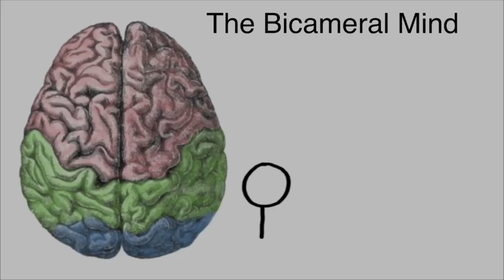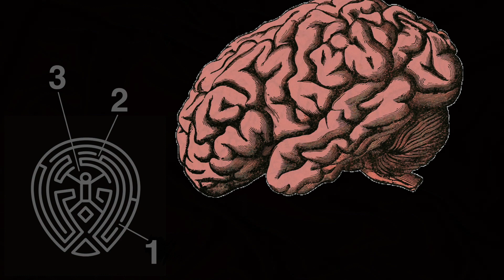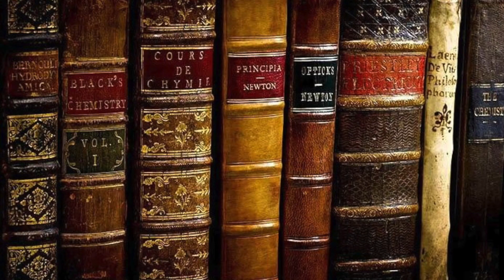THE BICAMERAL MIND | EVOLUTION OF CONSCIOUSNESS | JULIAN JAYNES | WESTWORLD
bicameralism psychology | self transcendance | ego transcendacne | left brain interpreter | different states of consciousness | split brain experiment | the bicameral mind theory explained | past present and future of consciousness | the origin of religion explained | god explained | why we think there is a god | bicameralism summary | the bicameral mind summary | origin of consciousness in the breakdown of the bicameral mind summary | origin of consciousness explained | Summary

hey guys this video will be about the bicameral mind, past present and probable future of consciousness, it will be the first video of a series that taps into thought experiments and iteresting ideas I found on the web and that are connected to eachother.. don't forget to subscribe to not missout on it

Bicameralism is a hypothesis in psychology that argues that the human mind once assumed a state in which cognitive functions were divided between one part of the brain which appears to be "speaking" (right brain), and a second part (the left brain) which listens and obeys—a bicameral mind. The term was coined by Julian Jaynes, who presented the idea in his 1976 book The Origin of Consciousness in the Breakdown of the Bicameral Mind.

According to Jaynes, ancient people in the bicameral state of mind would have experienced the world in a manner that has some similarities to that of a schizophrenic. Rather than making conscious evaluations in novel or unexpected situations, the person would hallucinate a voice or "god" giving admonitory advice or commands and obey without question: one would not be at all conscious of one's own thought processes per se.

When bicamerality as a method of social control was no longer adaptive in complex civilizations, this mental model was replaced by the conscious mode of thought which, Jaynes argued, is grounded in the acquisition of metaphorical language learned by exposure to narrative practice.

Jaynes asserted that, until roughly 3000 years ago, humans did not generally have the self-awareness characteristic of consciousness as most people experience it today. Rather, the bicameral individual was guided by mental commands believed to be issued by external "gods"...

Jaynes theorized that a shift from bicameralism marked the beginning of introspection and consciousness as we know it today. The Bronze age collapse of the 2nd millennium BCE led to mass migrations and created a rash of unexpected situations and stresses which required ancient minds to become more flexible and creative.

Self-awareness, or consciousness, was the culturally evolved solution to this problem. This necessity of communicating commonly observed phenomena among individuals who shared no common language or cultural upbringing encouraged those communities to become self-aware to survive in a new environment. Thus consciousness, like bicamerality, emerged as a neurological adaptation to social complexity in a changing world.

Jaynes further argues that divination, prayer, and oracles arose during this breakdown period, in an attempt to summon instructions from the "gods" whose voices could no longer be heard.

based on his ideas I can imagine that there will be 3. points of evolution in regards of consciousness and how we experience ourselfes

the first low conscious shiziphrenic bicermal state of mind, which is basically you just executing commands, then the conscious state of mind based on metaphorical language, basically you processing information and becoming self aware however still tied to the limits of language

and third a higher state of consciousness experienced nowadays by meditation self transcendance or enlightenment where feelings imagination and unity will play a bigger role..

main drivers of the 3 states is the primitive connection of humans in the early state marked by sharing knowledge only through speech, the highe connection of humans in the second state because of bigger cities and the invetion of writing.. and the third state driven by an all connected world through the internet and therefore creating an universal mind and consciousness

Special thanks to Louis Dyer for letting me use his art at 2:02 in the video, check out his channel and website!